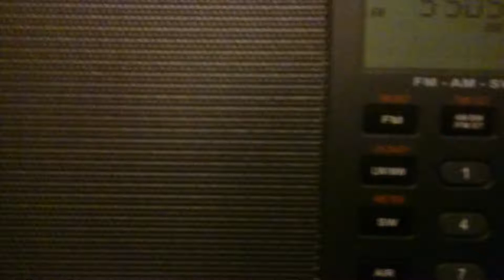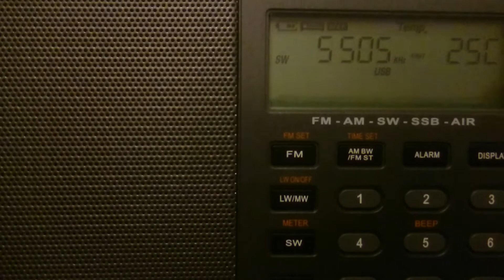Shannon VOLMET Station 5505 kHz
Received with XHDATA in SSB mode.